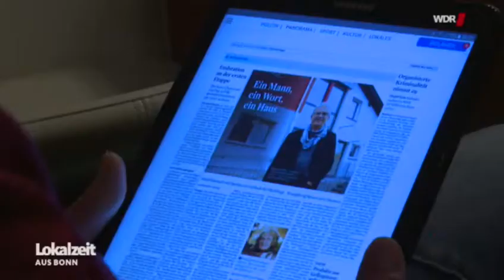Lokalzeit aus Bonn Lokalzeit Einsprüche Flughafen Köln Bonn 20171219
Unterschriftensammlung, damit unsere Nachtruhe und damit unsere Gesundheit nicht noch in zunehmendem Maße gefährdet wird.